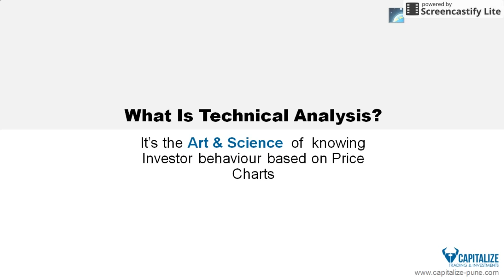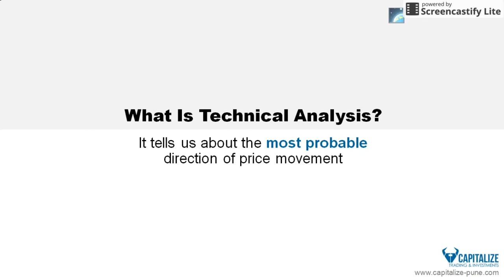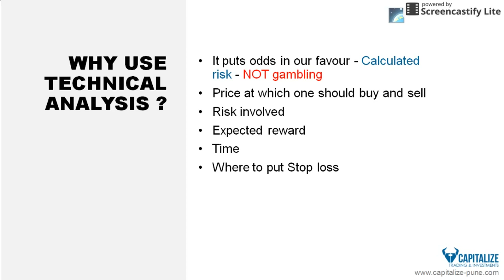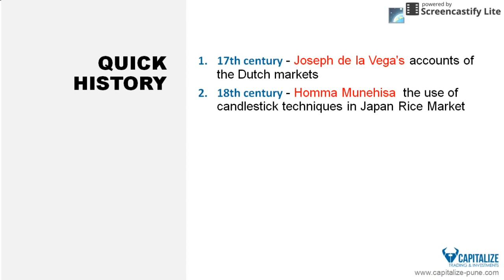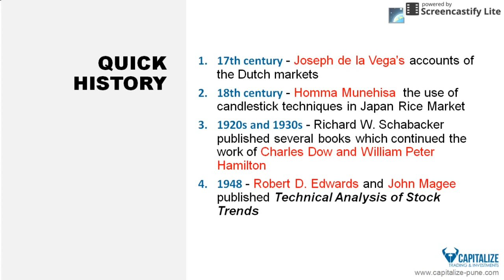Technical Analysis Section 1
COOL features OF NEW "" Sharekhan.Com ""watch HERE!!!